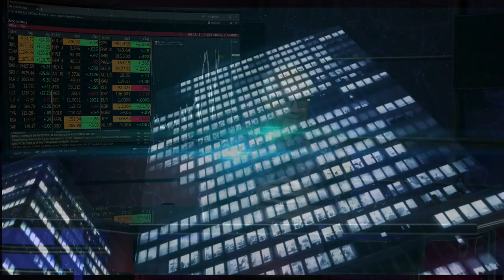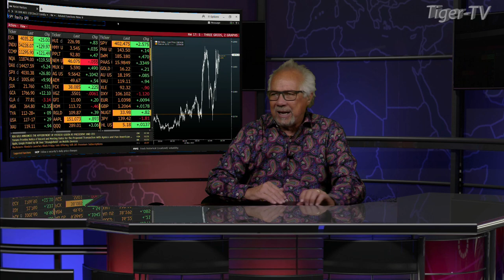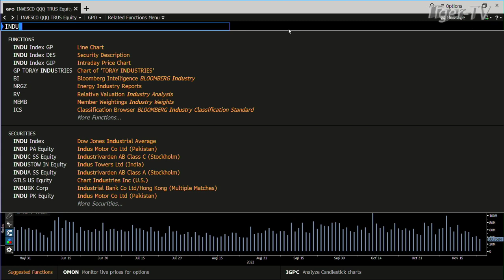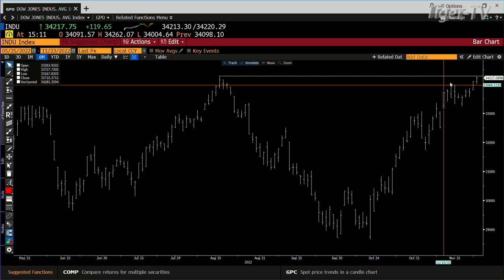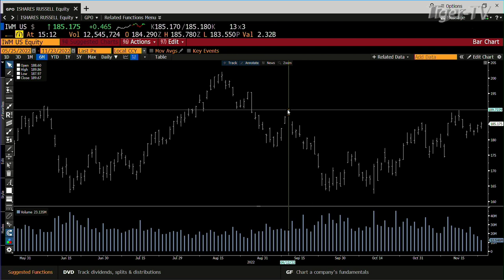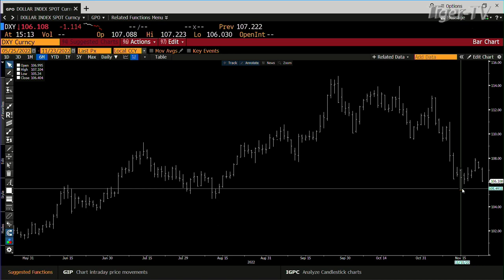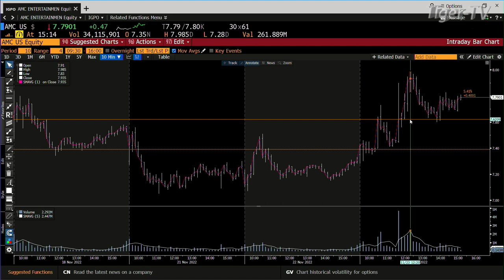November 23rd Daily Market Recap - 2022